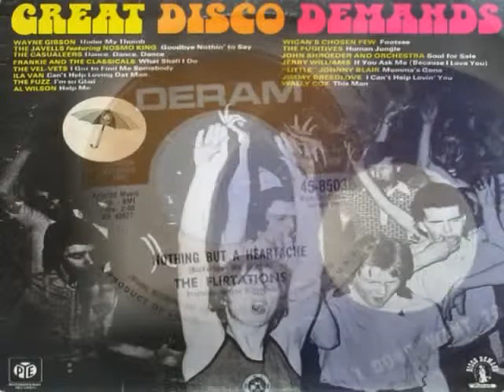The Fuzz,I`m So Glad